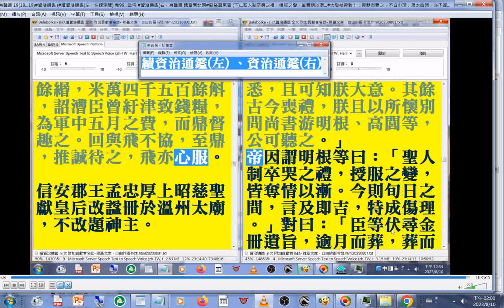摘錄#資治通鑑#續資治通鑑 (魏晉南北朝 北魏高祖為了太皇太后喪禮，皇帝三餐太少或吃粥而已... 君臣論喪禮...太后杖帝數十)資治通鑑 137卷